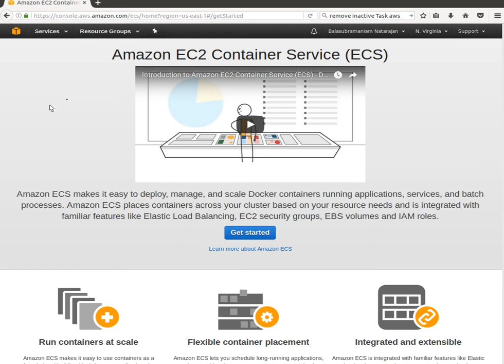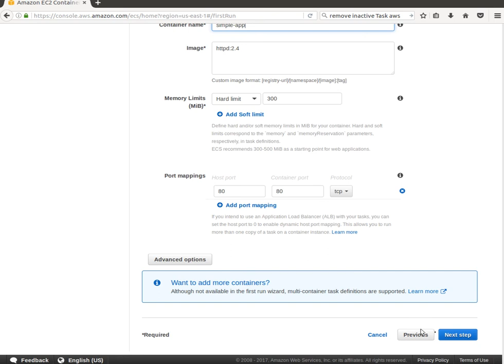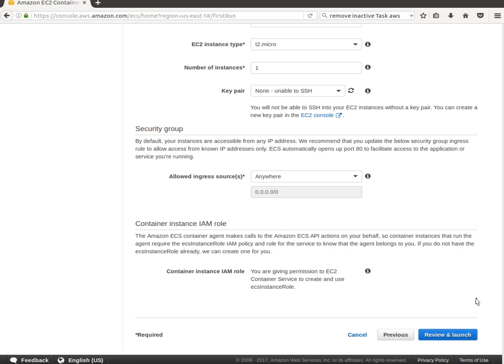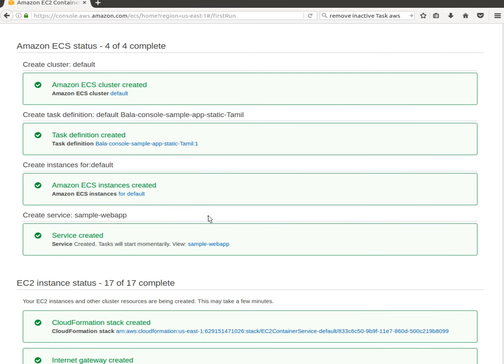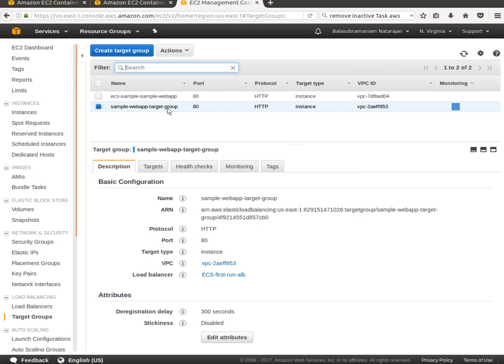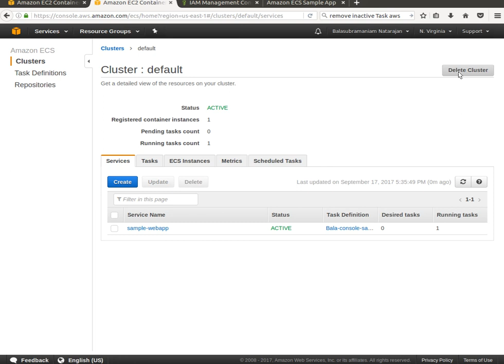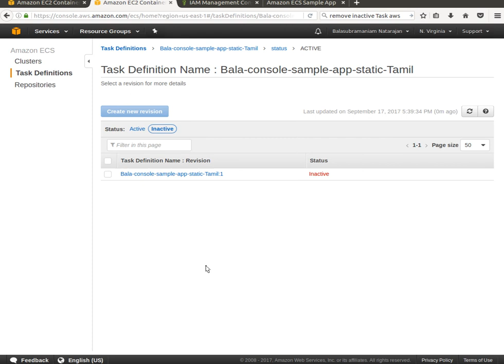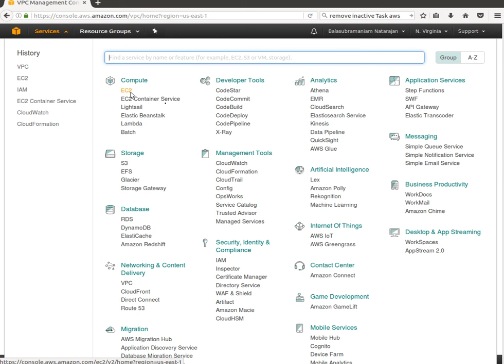4 AWS ECS Tamil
In this small video I will show you how we can get EC2 Container Service up and running.